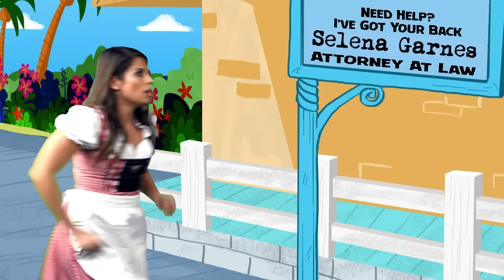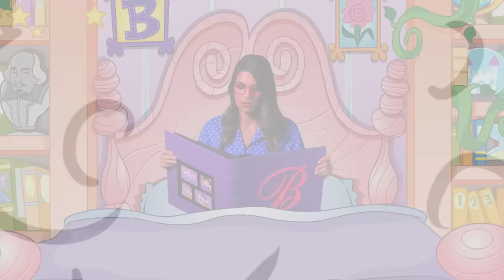Sleepless in the Palace 🛏️ Princesses and the Pea 📚 Ms. Booksy's Bedtime Stories for Kids 2 HOURS!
Ms. Booksy's Bedtime Stories for Kids: Sleepless in the palace - Princesses and the Pea. There's something different about this princess... it's as if she's a witch pretending to be a princess? Will the truth be revealed?

0:00 Princesses and the Pea
19:51 Dorothy vs The Witch (Wizard of Oz)
1:09:45 Rumpelstiltskin
1:16:37 Jacky and the Hunt for the Hidden Treasure (Treasure Island)
1:54:25 Sleeping Beauty and the Evil Curse